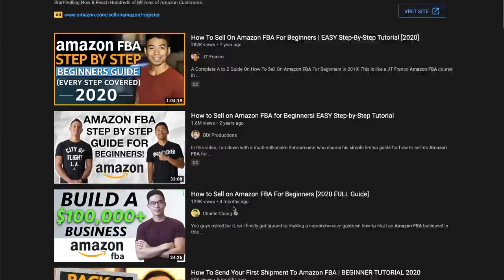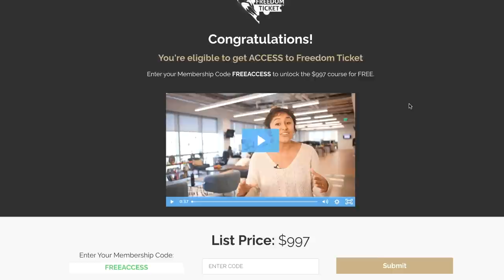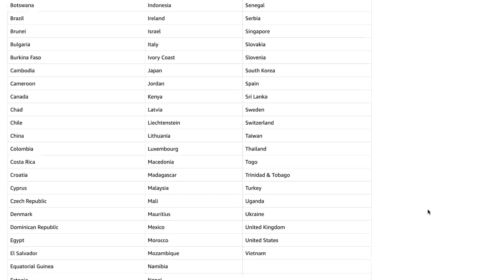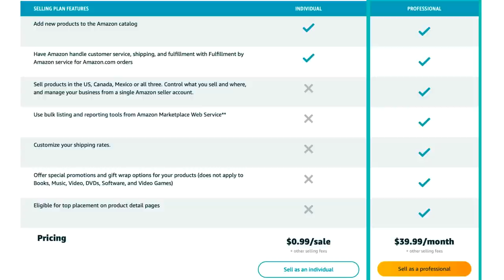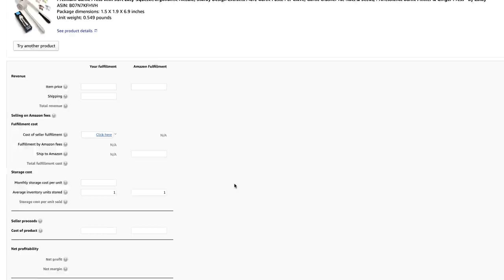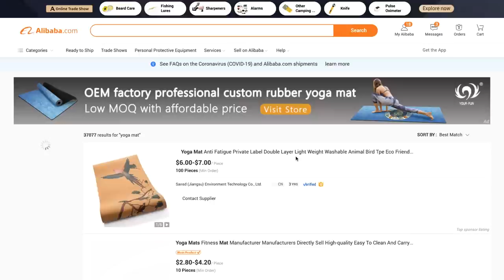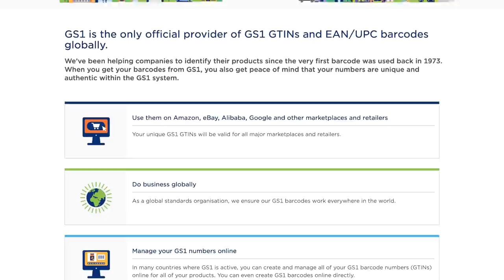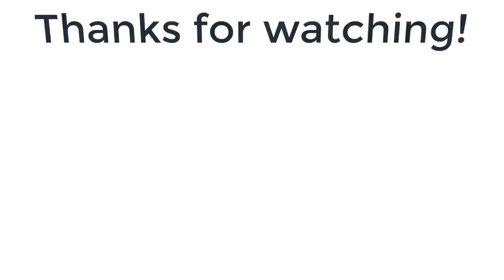How To Sell On Amazon FBA For Beginners | EASY Step-By-Step Tutorial On The Whole Process From A-Z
Have Questions About Amazon FBA?